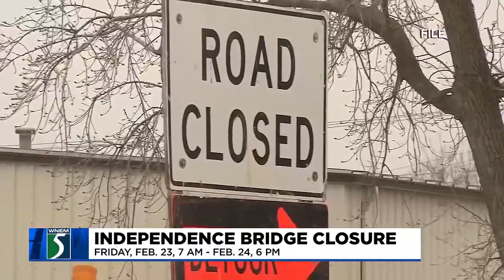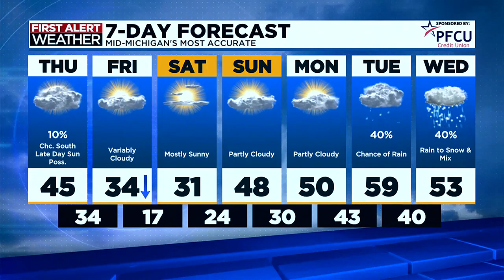TV5 News Update: Wednesday evening, Feb. 21